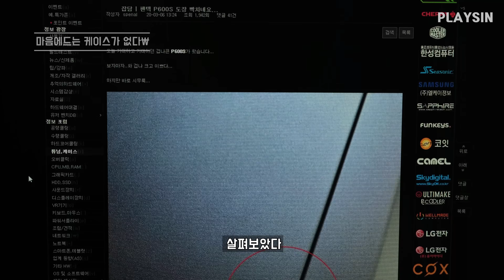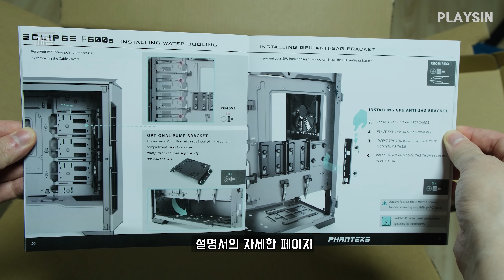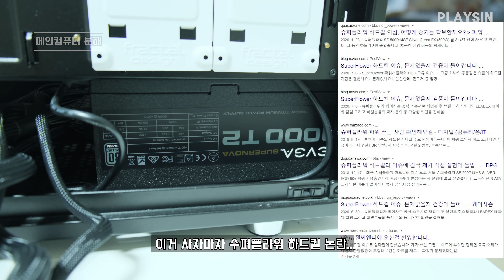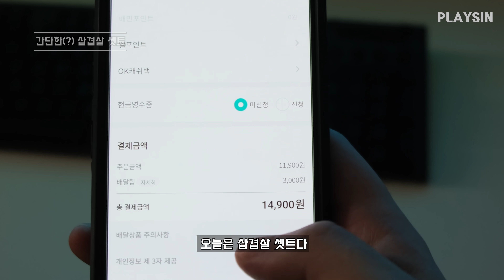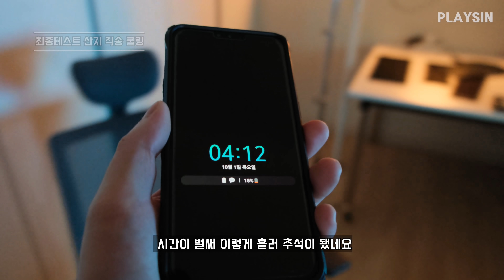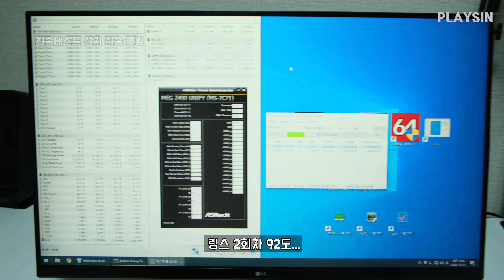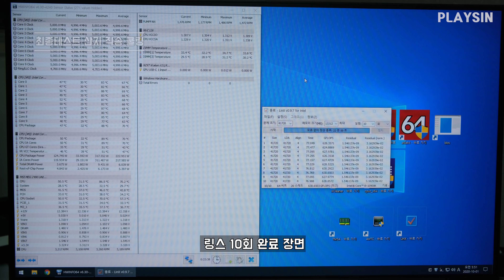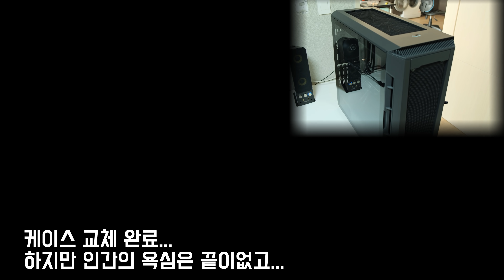산지직송 쿨링 케이스 P600S / 상단 전면 샌드위치 쌍팬 모두 가능 / 메인컴퓨터 교체 / playsin플레이신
00:00 마음에 드는 케이스가 없다
01:57 개봉하기
04:35 마감불량 이슈 확인
05:54 패널분리 세부 디자인
12:10 메인컴퓨터 분해
17:19 조립시작
22:41 다음날 다시 조립시작
29:29 간단한(?) 삼겹살 셋트
31:43 최종테스트 산지직송 쿨링
35:46 마무리

Phanteks ECLIPSE P600S (BK) (현재품절)